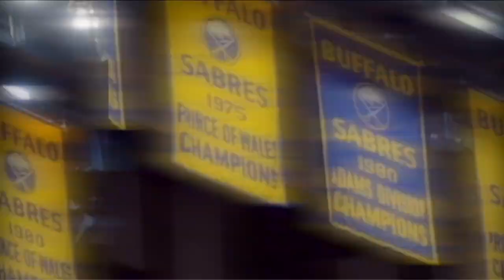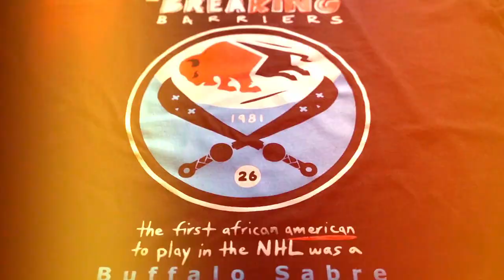Buffalo Sabres, 'Breaking Barriers' promoting diversity | Hockey Day in America | NBC Sports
Artist Edreys Wajed shares how Val James, the first Black U.S. NHLer, inspired the Sabres' 'Breaking Barriers' logo, while Jack Eichel discusses how the organization is growing the game and promoting diversity.